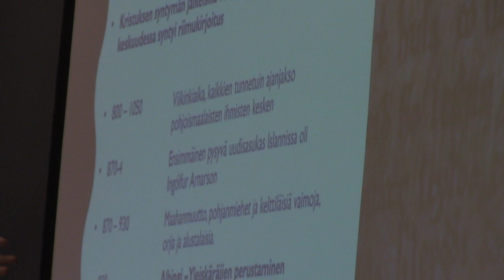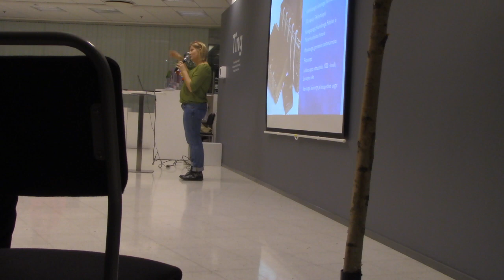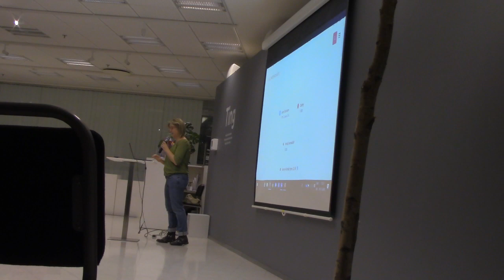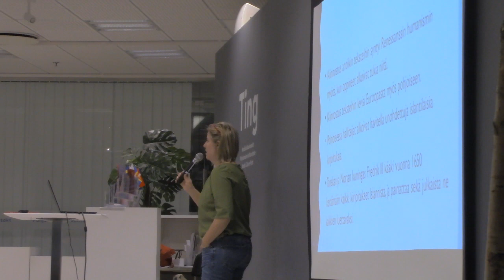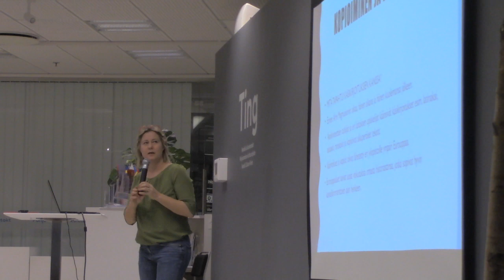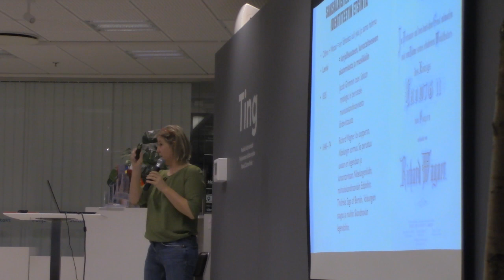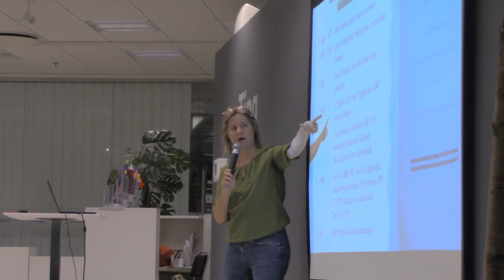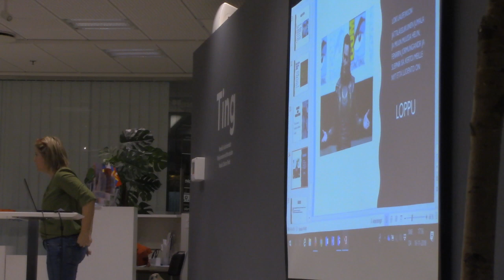Islantilaiset saagat, historia ja saagat elokuvissa Luento 2018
Luento saagojen vaiheesta kirjallisuutena

Nordisk kulturkontakt 11 2018